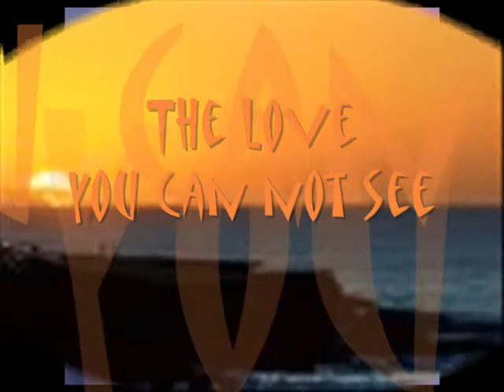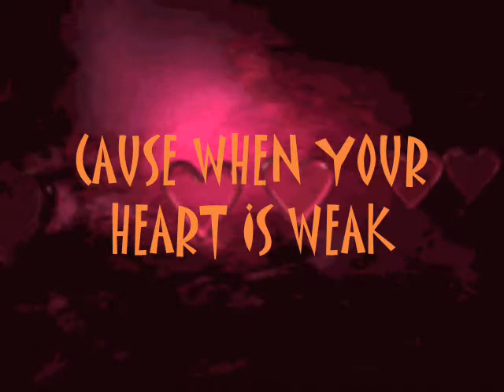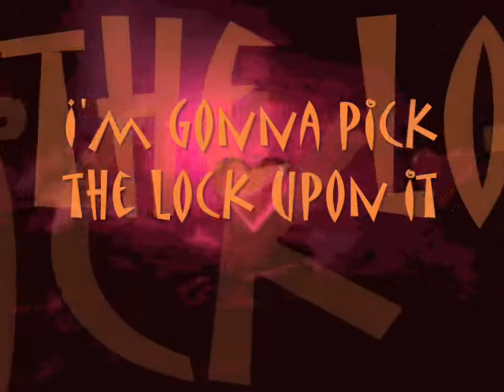when your heart is weak